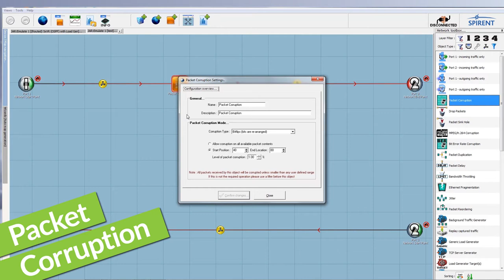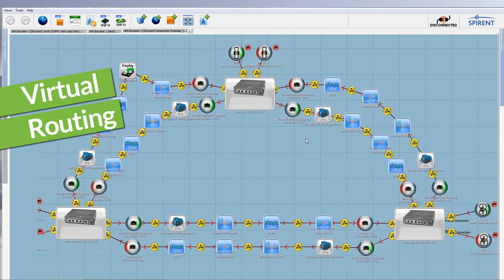Spirent Network Emulator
Emulate real world conditions with the Spirent Network Emulator